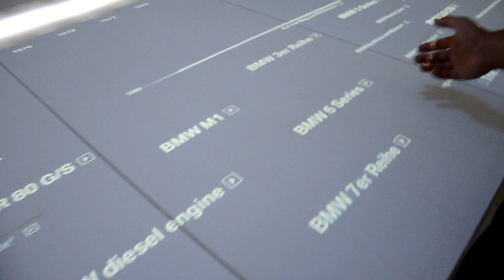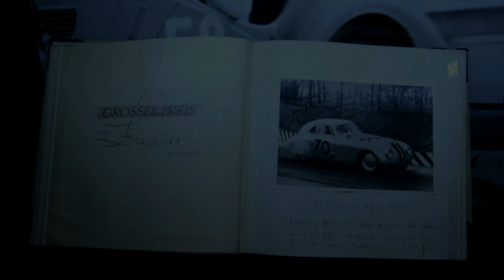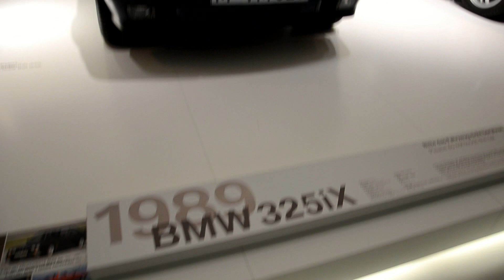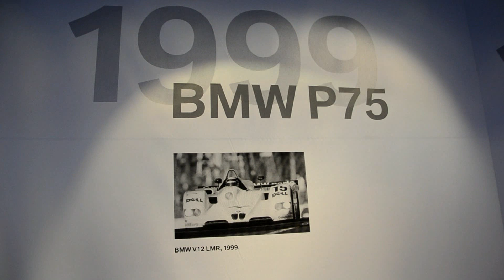BMW muzeum Mnichov 8.9. 2012